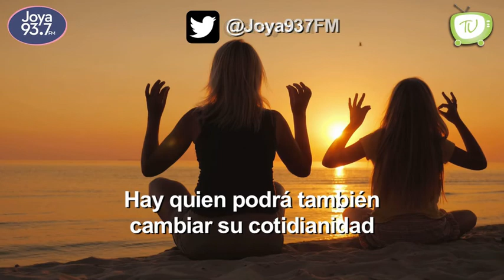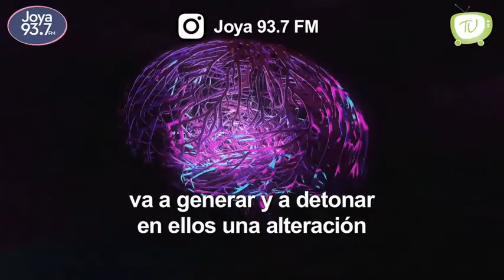Hoy con Mariano Osorio y Chayo Busquets - Vacaciones y videojuegos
¿Cómo pueden nuestros hijos aprovechar este tiempo? 🕐 MarianoOsorio y ChayoBusquets nos hablan del tema.